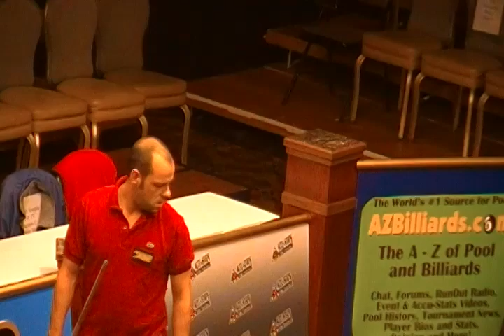DARRIN APPLETON STRAIGHT POOL DERBY CITY CLASSIC 2009 CLIP 8 OF 16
GOOD MATCH QUARTERFINALS